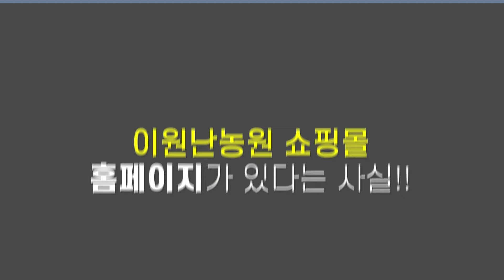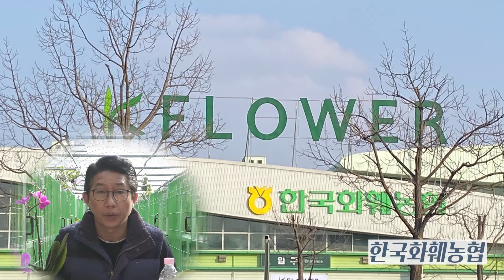호접란 키우고 싶은데.. 구매는 어떻게 해야할까??? - 2024 호접란 특집 1부 [난알아요]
* 이원난농원 인스타그램
orchidia_park